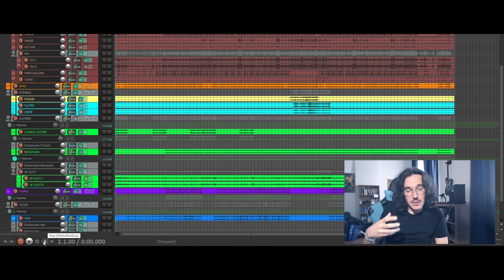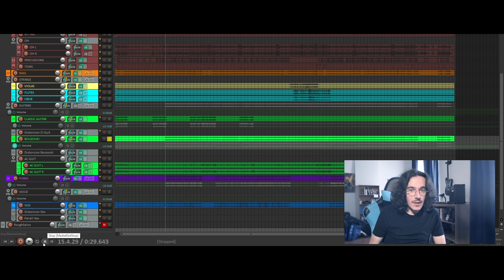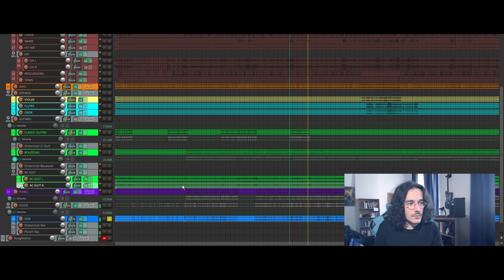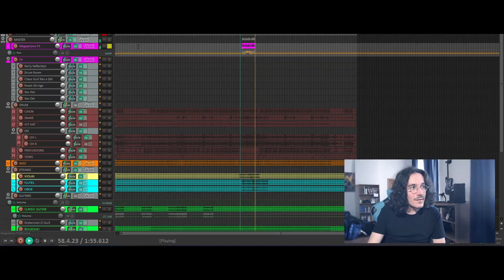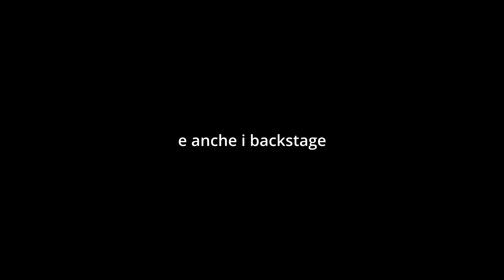Dietro le quinte di ALTER FABER - ep.06 - Bocca di Rosa